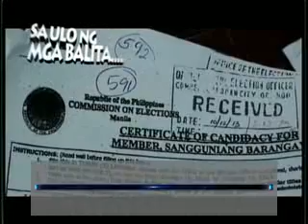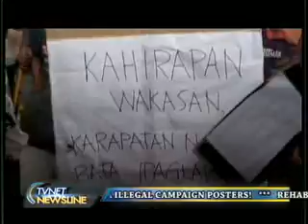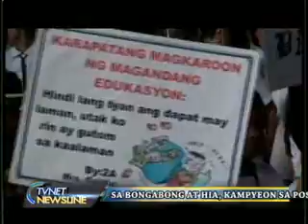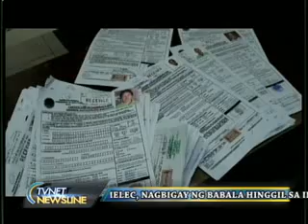TVNET Newsline Oct 17, 2013